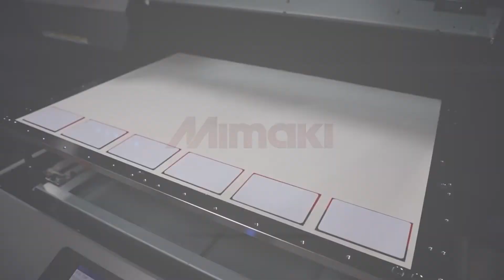Add Spot Gloss Effects with the Mimaki UJF-6042 MK II e UV Flatbed Printer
Printing signs? Printing business cards or promo items? Adding gloss effects is a simple and effective way to add value to your UV printed products in a hurry. Click the following link to see the latest promotions or to contact the IDS Applications Lab for custom sample requests. Let's discuss how the Mimaki UJF series can fit into your business.